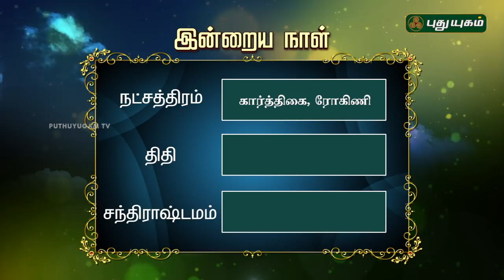இன்றைய ராசி பலன்கள் | 23/11/2018 | Puthuyugam TV